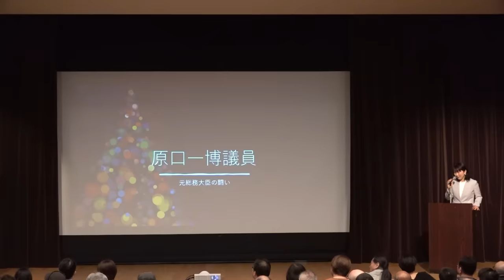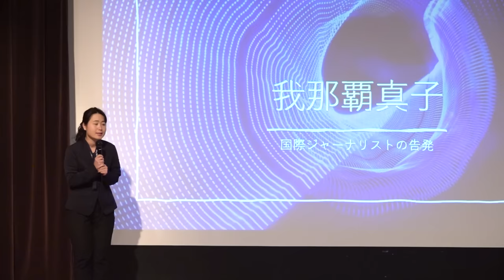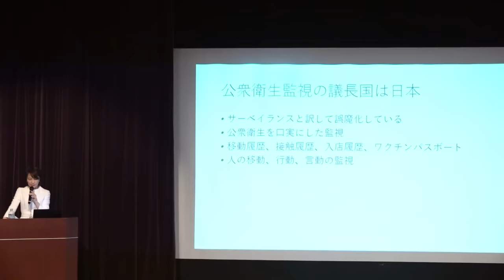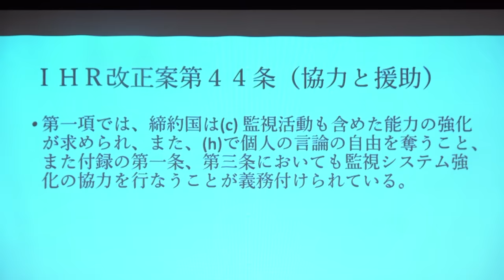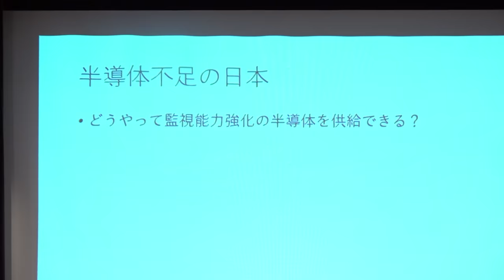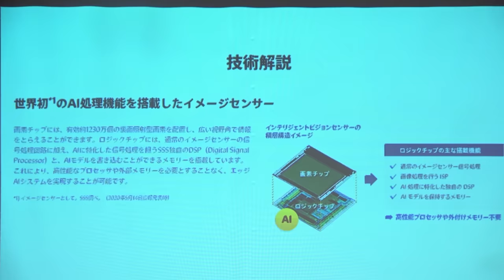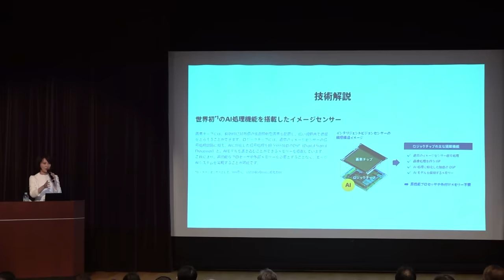パンデミック条約、憲法改正、政府の嘘を暴く！ 真実を知り、国難と闘おう！！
★続きはニコニコ動画で！
【1本目】同じ動画
【2本目】続きはここから！

★深田萌絵チャンネルメンバー★★★★★★★★
【詳しい登録方法などはこちら】
深田萌絵TVメンバーシップのご案内
深田萌絵note
深田萌絵リンク「Twitter,Facebook,Blog,Web...」